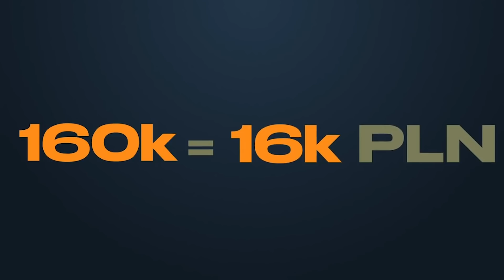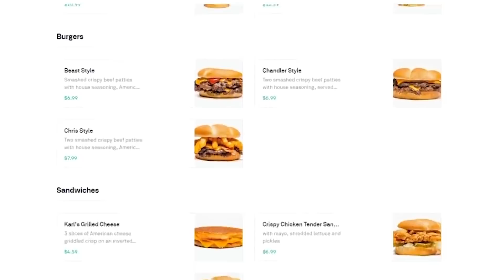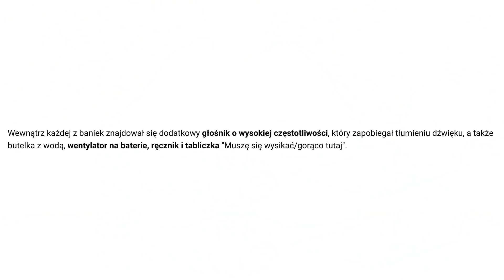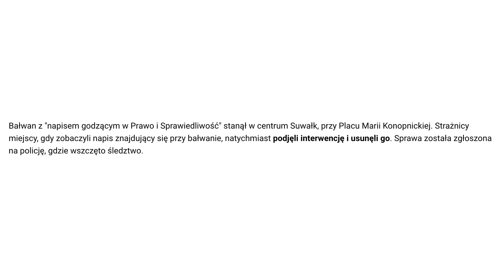gimper stworzył własną galę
@Gimper stowrzył własną galę. fajen pomysł, proposuję, bo gimper tworzy ciekawe projekty. wiwat gimper. wiwat beloud gg

0:00 gimper założył galę
4:13 intro
4:33 koncert w bańkach
5:43 szczepienia influencerów
6:45 policja vs bałwany